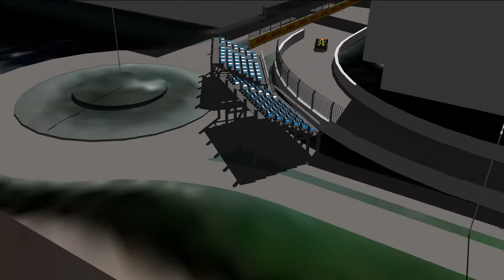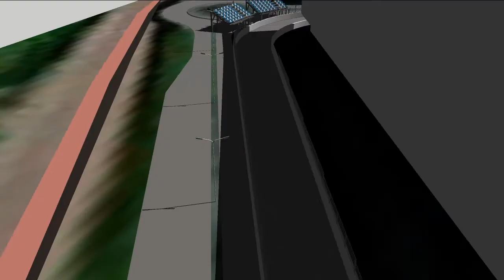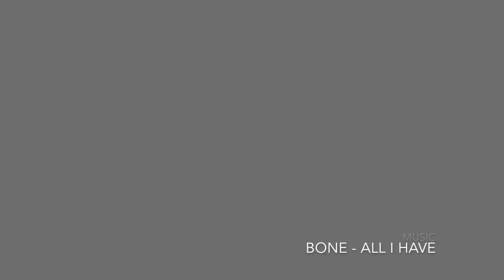Formula E track Amsterdam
The roads around the Ziggo Dome in Amsterdam would be perfect for an Eprix. The track would be located close to the Bijlmer train and metro station.

This is an animation of the proposed race track.

The song is "All I Have" by Bone